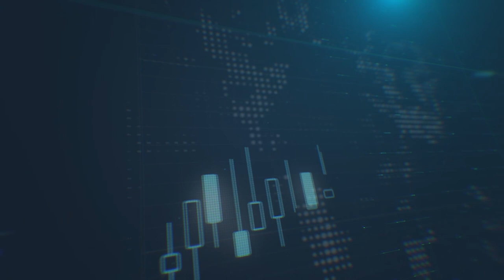تأثيرات مستجدات وضع ترامب الصحي على الأسواق